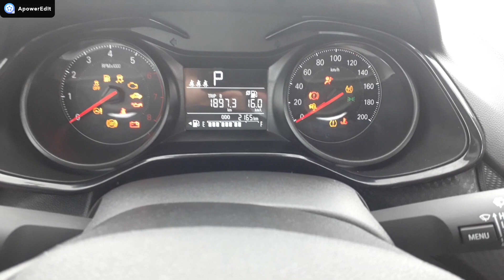Novo Onix Plus Turbo AT. Super Dicas de Acessórios.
Super dicas de acessórios para quem tem interesse de mudar o visual do seu Onix Plus 2020.
Nesse vídeo vou mostrar acessórios que instalei em meu Onix Plus Turbo versão de entrada, cor vermelho Carmim.
Rodas do Onix Activ, plotagem do teto na cor black piano, plotagem das colunas das portas, Insulfilm 3m nas laterais e para-brisa dianteiro. Lâmpadas de LED H4 nos faróis dianteiros, emblemas plotados na cor black piano. Sensor de estacionamento traseiro e ponteiras cromadas.

Fiz um vídeo detalhando todos os valores dos acessórios que eu instalei. Será que valeu a pena???

Em breve farei um vídeo com a Central multimídia que já está encomendada.
Instalação prevista para Fevereiro.

Agradecimentos especiais ao "careca" do canal carros do careca, que me inspirou para comprar o carro e instalar a maioria dos acessórios.